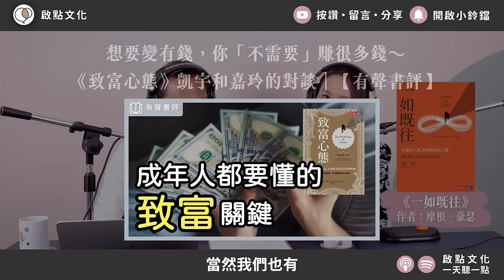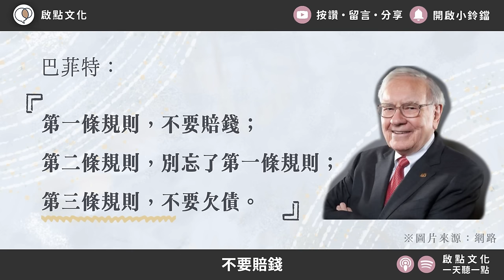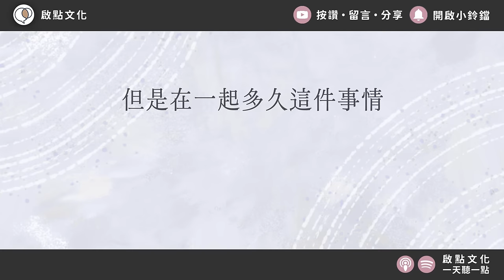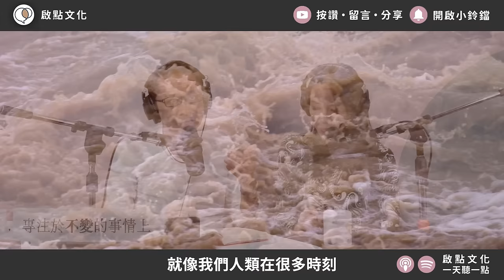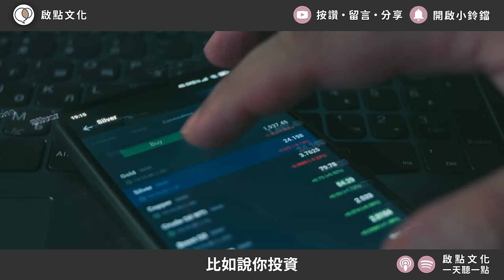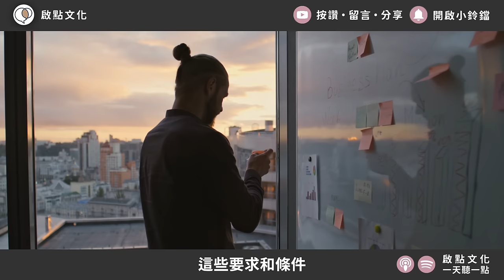渴望人生順遂，不如做「理智的樂觀主義者」～《一如既往》凱宇和嘉玲的對談｜【有聲書評】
00:00:00　「永遠不會改變的事情」很重要！
00:06:38　決策前提：風險永遠存在
00:14:11　風險很重要，但我感覺不到怎麼辦？
00:24:50　凡事要適可而止
00:33:25　多看歷史，少看預測

【線上課程】《我想跟你好好說》～表達你的在乎，建立深度關係

【線上課程】《我們，再愛一次》～重建親密連結，讓愛回溫

【線上課程】《活出有選擇的自由人生》～重塑信念，你的未來你說了算

【線上課程】《你是哪種人？》～榮格與16型人格
只要在優惠期間加入《活出有選擇的自由人生》，就送你《你是哪種人？》，買一送一、把握機會喔！！

【線上課程】《好好說再見》～找回愛與安全感的分離必修課